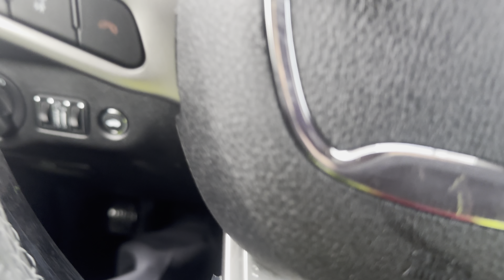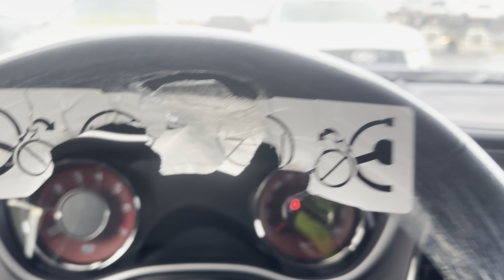2023 DODGE CHALLENGER HELLCAT JAILBREAK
Hello
It would be awesome if you would check out my content on all platforms CARMANDC and drop me a sub if you enjoy my content.I do CAR CONTENT as of right now also have a lot of other videos that show me being a fool if you could at least check me out and share my content that would be awesome thanks for stopping by and don't forget to always stay positive
Tictoc:carmandc